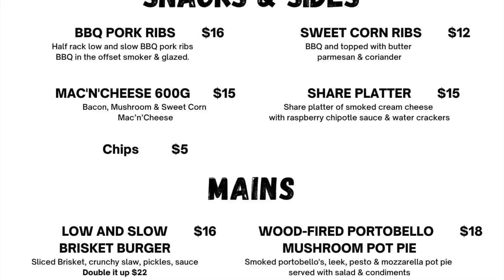BBQ Sunday Sesh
Yep, it's happening again. If you missed out out last time, don't despair. Book your table for Sunday 9th January on the Crafty Cargo Taphouse Facebook